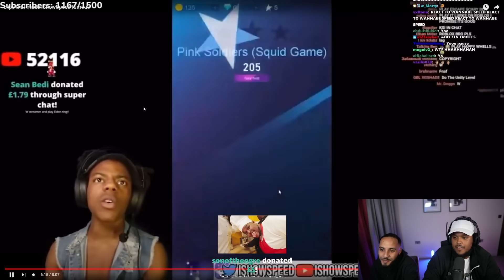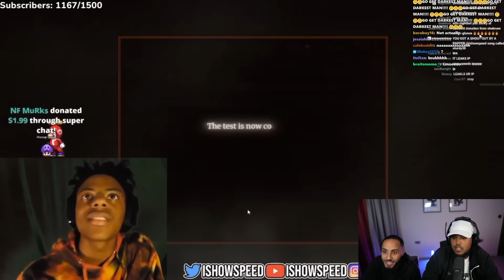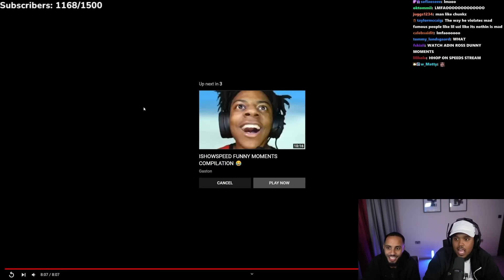Chunkz Reacts to Clips That Made IShowSpeed Famous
Chunkz reacts to clips that made IShowSpeed famous live on his Twitch Stream.